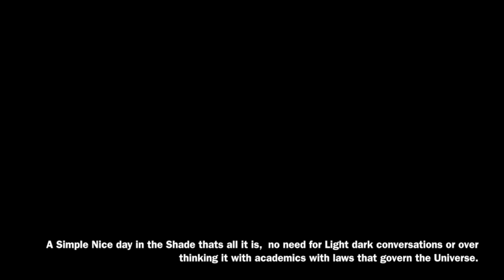light is just light enjoy the day